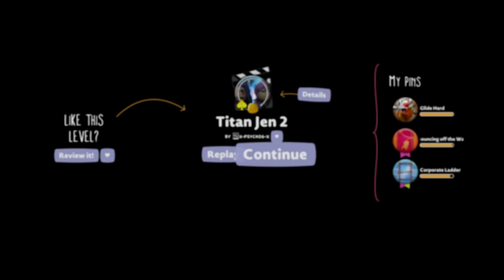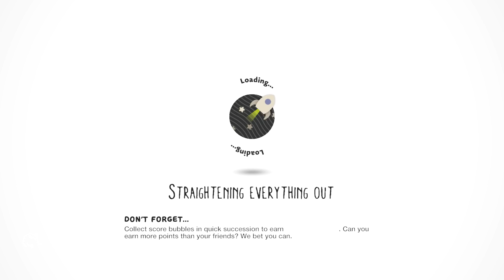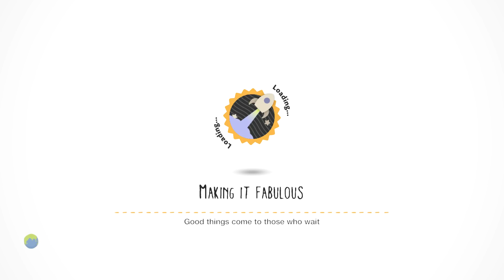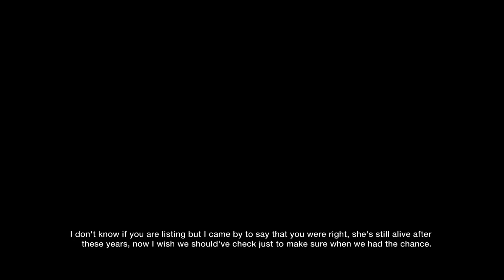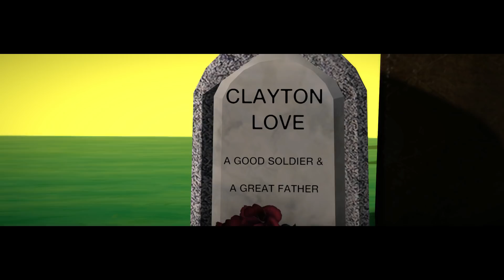LittleBIGPlanet 3 - Titan Jen 2 Finale [X-PSYCHO6-X] - Playstation 4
thereal8bittheater